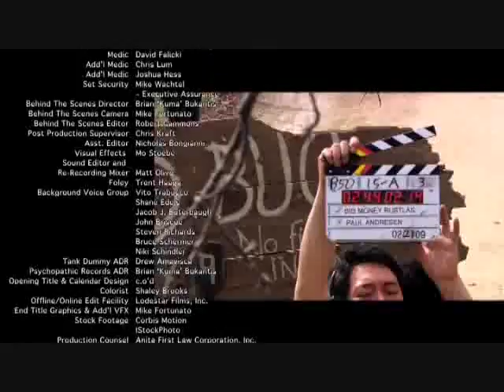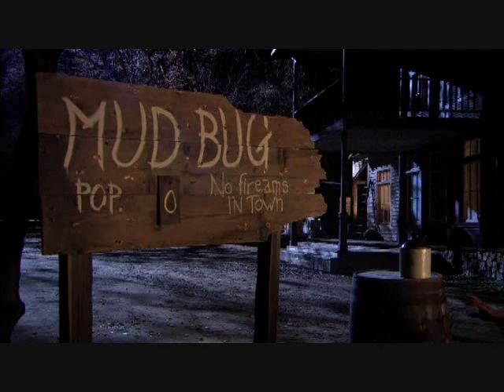Big Money Rustlas Credits/Outakes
Read the title, sucka.